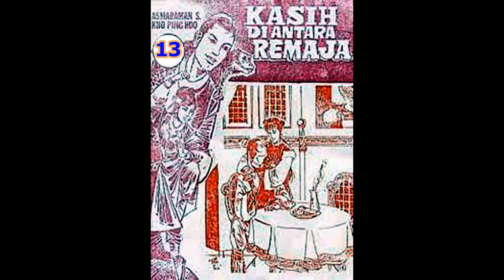Seri Cerita Silat KASIH DI ANTARA REMAJA JILID 13